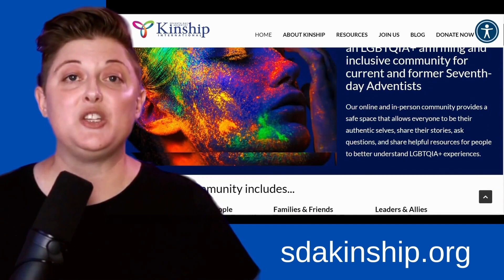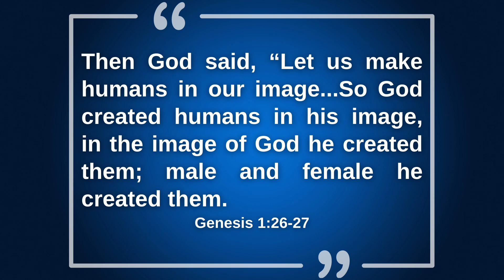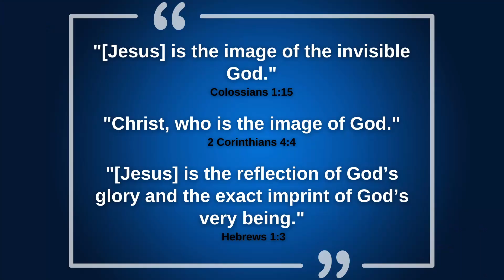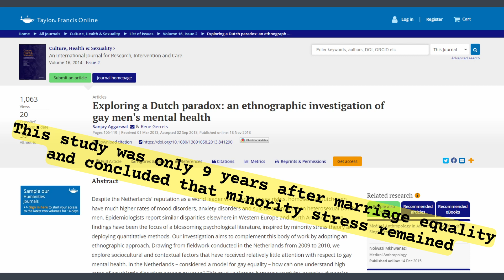How So-Called "Coming Out Ministries" Perpetuates Stigma for LGBTQ People in the Adventist Church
There are many Christian ministries today claiming to help people "overcome" or "come out" of the "homosexual lifestyle." One such ministry, in the Seventh-day Adventist Church, is "Coming Out Ministries." They claim they are changed by the power of God.

However, looking more closely, it's clear that the ministry perpetuates stigma and negative stereotypes against LGBTQ people in order to justify their theological viewpoint. See this video for examples including how they misrepresent psychological studies. You will also learn why the accepted theological viewpoint in most conservative churches tends to perpetuate stigma.

"Coming Out Ministries" was founded by Michael Carducci, Ron Woolsey, and Wayne Blakely. Their ideas can be connected to Exodus International, Bob Davies, Elizabeth Moberly, and Joseph Nicolasi. These ministries have been used to help people "overcome homosexuality," but did they work? Many LGBTQ people have entered these ministries trying to change, they no longer wanted to be lesbian, gay, bisexual, or transgender.

References referred to in the video:

Eric M. Rodriguez, “At the Intersection of Church and Gay: A Review of the Psychological Research on Gay and Lesbian Christians.” Journal of Homosexuality, 2009, 57:1, p. 5-38, DOI: 10.1080/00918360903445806

Karl Kralovec, et al., “Religion and Suicide Risk in Lesbian, Gay and Bisexual Austrians.” Journal of Religion and Health, 2014, vol. 53, no. 2, p. 413-423. doi:10.1007/s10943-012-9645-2

Dudley Chancey, “How the Church Treats the LGBT Community,” Gender, Sexual Identity, and Families: The Personal Is Political, Kevin P. Lyness and Judith L. Fischer, eds., Michigan Publishing, 2019. DOI

Jeremy J. Gibbs and Jeremy Goldbach, “Religious Conflict, Sexual Identity, and Suicidal Behaviors among LGBT Young Adults.” Archives of Suicide Research, 2015, vol. 19.4, p. 472–488. doi:10.1080/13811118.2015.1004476

Kerith J. Conron, Shoshana K. Goldberg, and Kathryn O’Neill, “Religiosity Among LGBT Adults in the US,” Williams Institute of UCLA School of Law, October 2020. williamsinstitute.law.ucla.edu/wp-content/uploads/LGBT-Religiosity-Oct-2020.pdf

Family Acceptance Project, “Supportive Families, Healthy Children: Helping Families with Lesbian, Gay, Bisexual, and Transgender Children,” San Francisco State University, 2009. familyproject.sfsu.edu/family-education-booklet

Caitlyn Ryan, et al., “Family Acceptance in Adolescence and the Health of LGBT Young Adults,” Journal of Child and Adolescent Psychiatric Nursing 2010, vol. 23.4, p. 205-213. See also Dani E. Rosenkrantz, et al., “Cognitive-Affective and Religious Values Associated with Parental Acceptance of an LGBT Child,” Psychology of Sexual Orientation and Gender Diversity, 2010, vol. 7.1, p. 55.

David Sedlacek, Curtis J. VanderWaal, and Lauren Ashley-Mae Lane, “The Impact of Family Rejection or Acceptance among LGBT+ Millennials in the Seventh-day Adventist Church.” Journal of the North American Association of Christian Social Work, 2017, vol. 44, nos. 1-2, p. 72-92. digitalcommons.andrews.edu/pubs/525

Ilan H. Meyer, Merilee Teylan, and Sharon Schwartz, “The Role of Help‐Seeking in Preventing Suicide Attempts Among Lesbians, Gay Men, and Bisexuals,” Suicide and Life‐Threatening Behavior, 2015, vol. 45.1, p. 25-36.

Y. Joel Wong, Lynn Rew, and Kristina D. Slaikeu, “A Systematic Review of Recent Research on Adolescent Religiosity/Spirituality and Mental Health,” Issues in Mental Health Nursing, 2006, vol. 27.2, p. 161-183.

Loyd S. Wright, Christopher J. Frost, and Stephen J. Wisecarver. “Church Attendance, Meaningfulness of Religion, and Depressive Symptomatology Among Adolescents. Journal of Youth and Adolescents, vol. 22, p. 559–568.

Jennifer K. Felner, et al., “Stress, Coping, and Context: Examining Substance Use Among LGBTQ Young Adults with Probable Substance Use Disorders,” Psychiatric Services, 2020, vol. 71.2, p. 112-120.

Brian A. Rood, et al., “Expecting Rejection: Understanding the Minority Stress Experiences of Transgender and Gender-Nonconforming Individuals,” Transgender Health, 2016, vol. 1.1, p. 151-164.

B. J. Sowe, A. J. Taylor, and J. Brown, “Religious Anti-Gay Prejudice as a Predictor of Mental Health, Abuse, and Substance Use,” American Journal of Orthopsychiatry, 2017, vol. 87.6, p. 690–703.